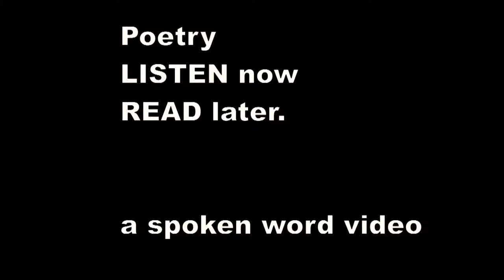There was a Young Lady whose chin - Edward Lear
There was a Young Lady whose chin
    Resembled the point of a pin;
    So she had it made sharp, and purchased a harp,
    And played several tunes with her chin.